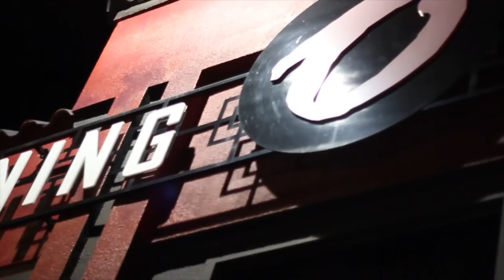New Age Gangnam Style Party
New Age goes Gangnam at The O Lounge in downtown Omaha, Ne. Many show off their Gangnam style but only one can master it! Take a look on how New Age gets down at The O Lounge.

Category:
Entertainment